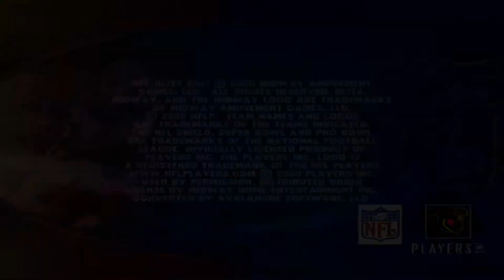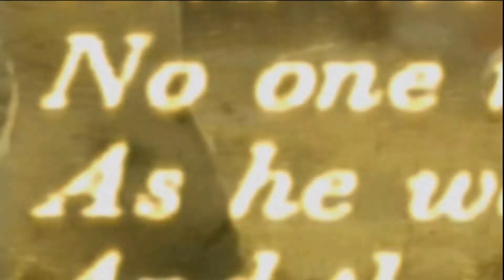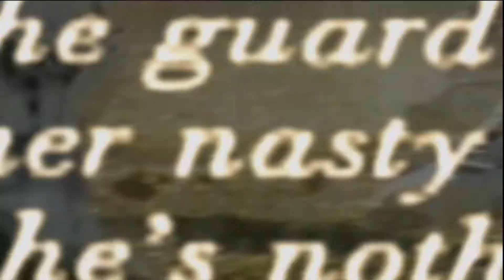NFL Blitz 2001 - Dreamcast (REVISITED)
Watch that before you watch this if you want.